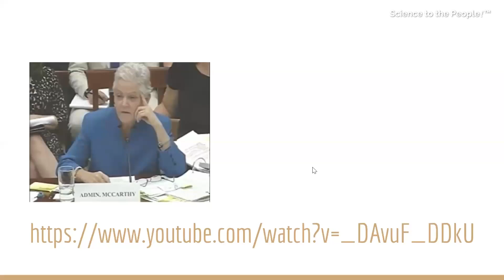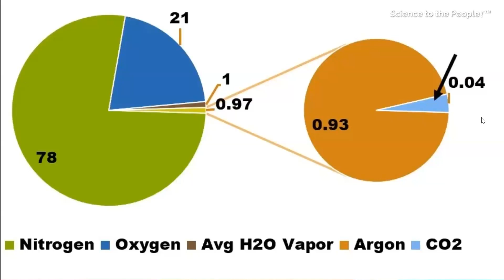CO2 EN LA ATMÓSFERA y su ROL VITAL PARA LA VIDA